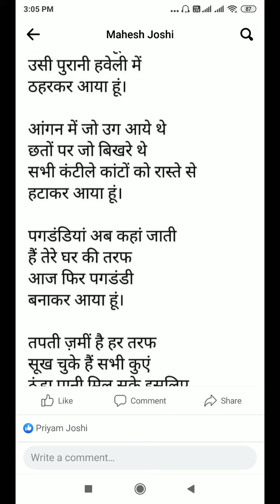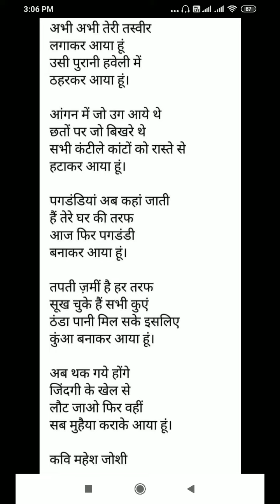देखली दुनिया तो लौट जाओ वहीं " लेखन एवं प्रस्तुति कवि महेश जोशी"